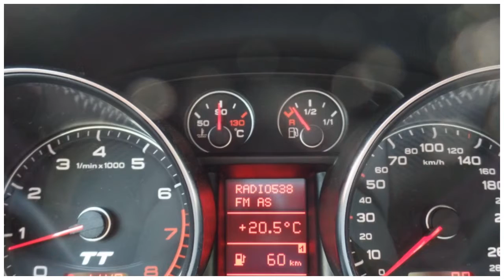Audi TT 2.0 TFSI S-LINE | 250 PK Chiptuning door PON